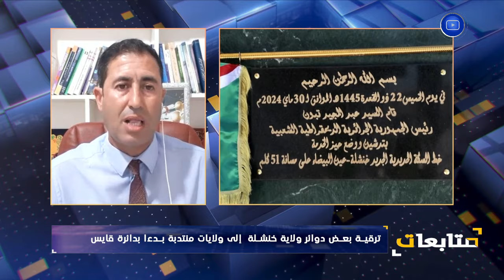رئيس الجمهورية عبد المجيد تبون يعلن عن تخصيص برنامج تكميلي إضافي بولاية خنشلة